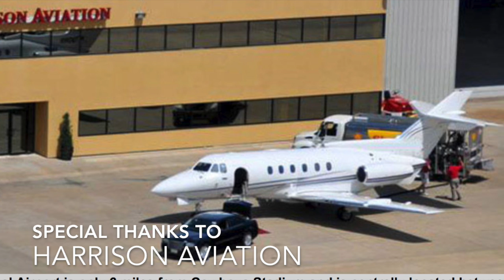EAA 34 Young Eagles May 2018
YoungEagles Jun18